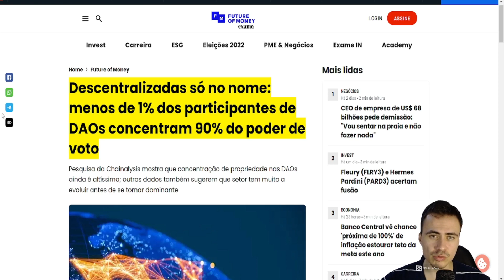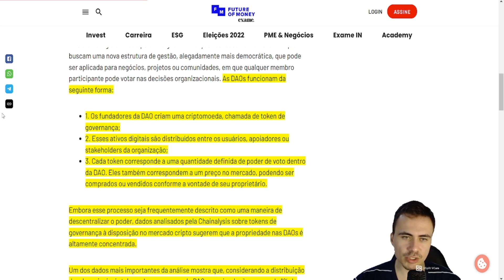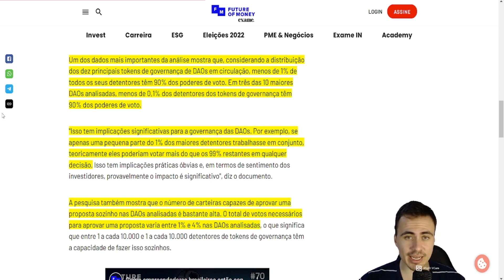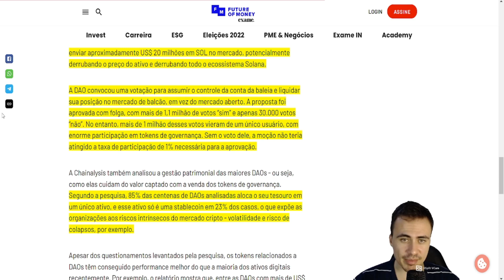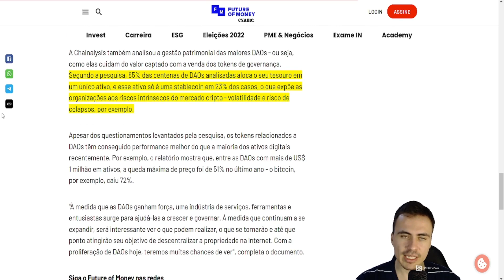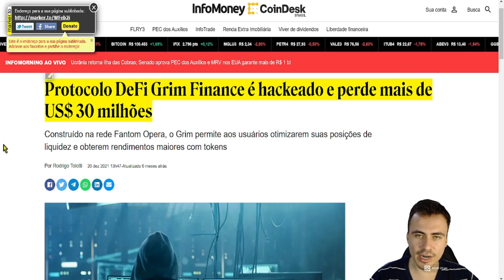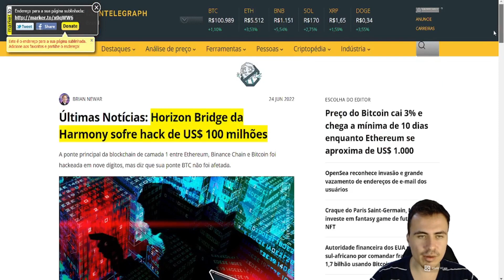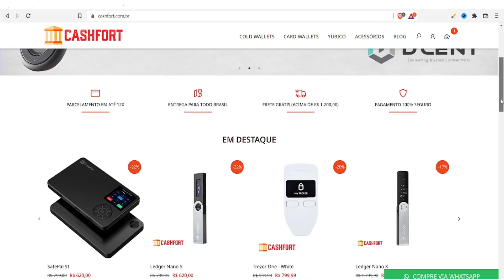OS RISCOS DE INVESTIR EM DEFI QUE POUCOS CONHECEM